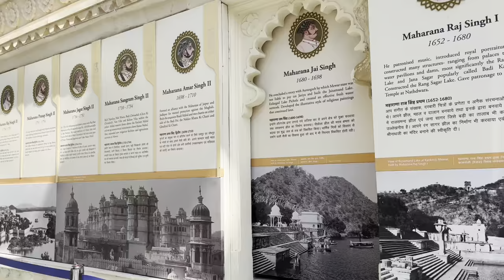Laal maas in Khamma Ghani restaurant | City palace trip with kid in Udaipur | how to travel with kid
I share my experience on travelling with a kid. Hope you will learn from my experiences. We are a foodie family. So our trip is very food centric. We love to explore different cuisines. We might miss to cover travel points but we never miss any famous restaurants of that particular place.

Khamma Ghani restaurant
How to sterilise kid’s feeding bottle without steriliser in hotel room while travelling
Diwali photoshoot
Diwali trip to Rajasthan